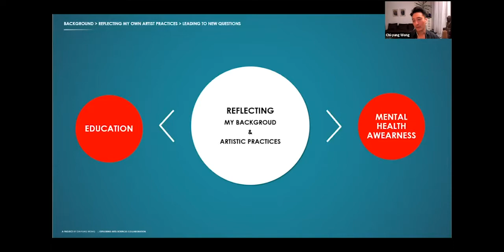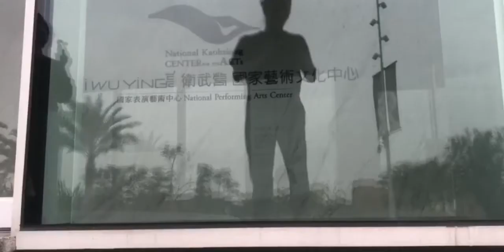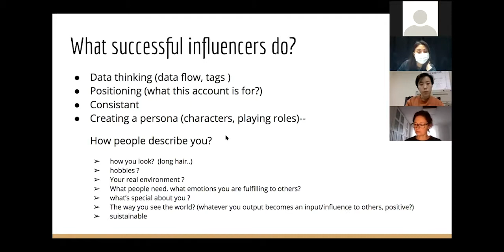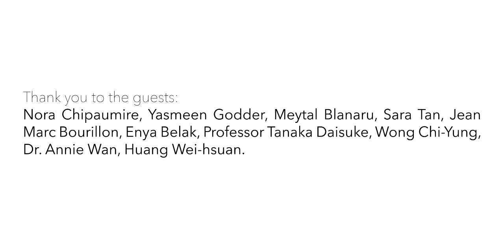Museum of Human E-Motions 2.0 (Sept - Dec 2020). The Journey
Follow the journey of Museum of Human E-Motions through the five countries it involved: Italy, France, Japan, Hong Kong and Taiwan.